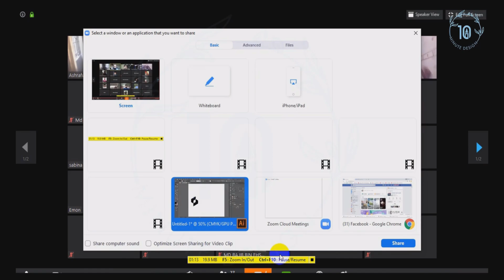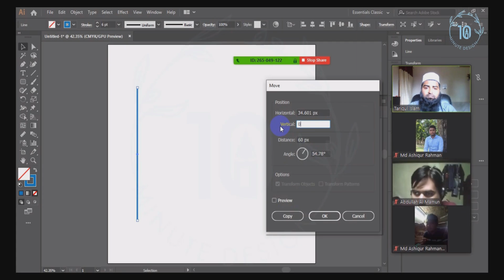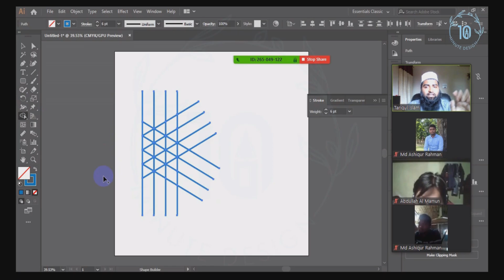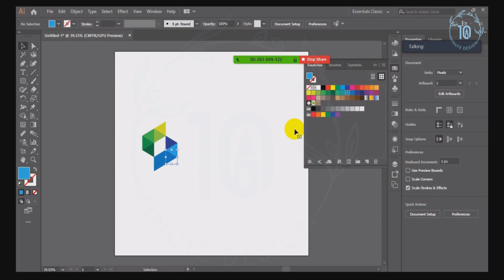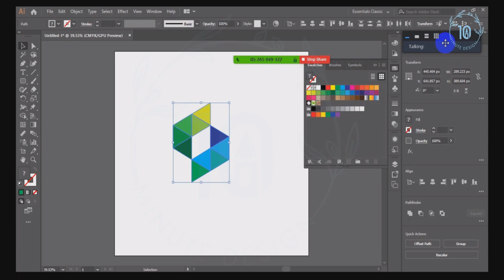Demo Online Class || আমরা যেভাবে অনলাইনে ক্লাস নিয়ে থাকি || 10 minute design || 2020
Use Zoom for online teaching and learning. With Zoom you can meet online and organize meetings where students and teachers meet face to face! It's a solid application with many added features that will enable you to run smooth and engaging lessons.

In this tutorial, you will learn how to use Zoom for online teaching and create meetings.

How to join a ZOOM meeting as a participant. Best practice for first-time users for web meetings, audio meetings, video meetings, teleconferences, team meetings, collaboration from your desktop, tablets, or smartphone.